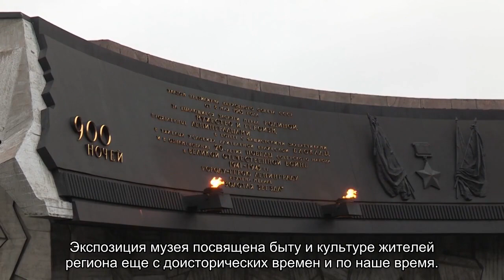О городе Грасс во Франции: достопримечательности, карта, как доехать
О городе Грасс во Франции: расположение на карте, где находится, достопримечательности, как добраться на общественном транспорте и машине, история данного района Франции, что интересного посмотреть, исторические места.